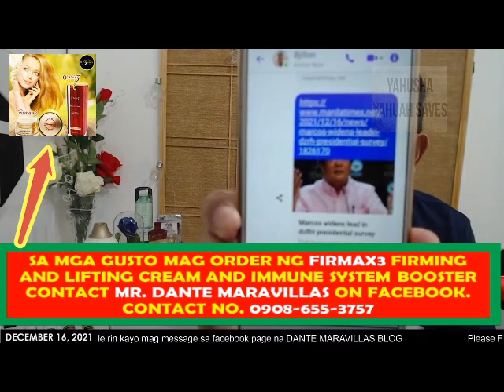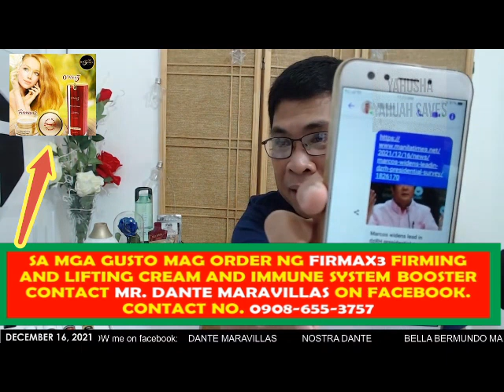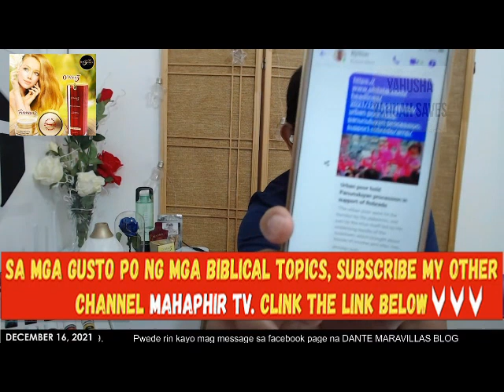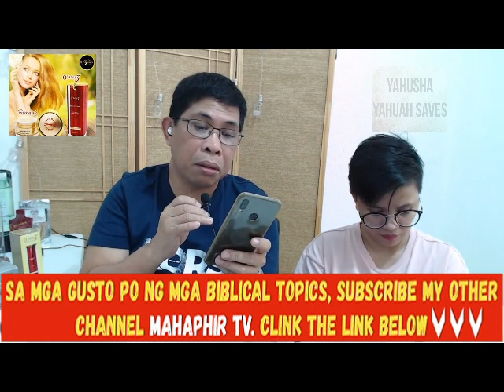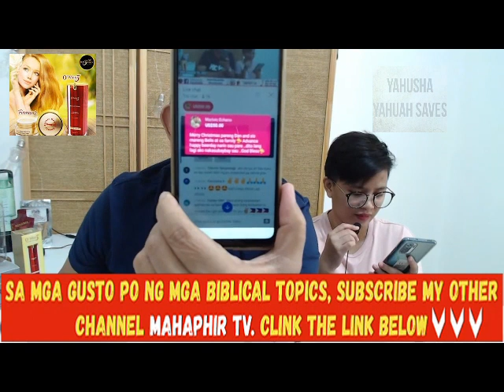Si Digong ang Balingbing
dante talks dante maravillas
dante maravillas video
dante maravillas commentary program
dante maravillas preaching
bong bong marcos video
bong marcos caravan updates
bong bong sara video
inday sara caravan
inday sara caravan updates